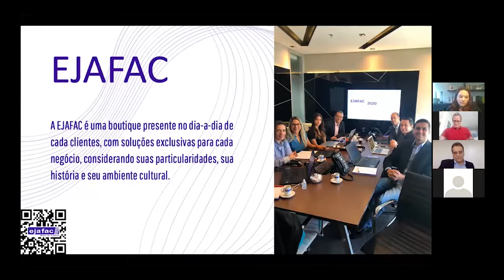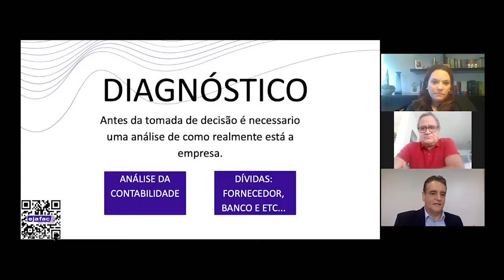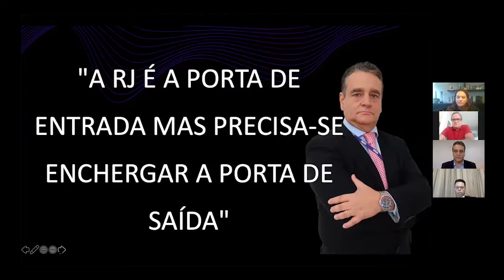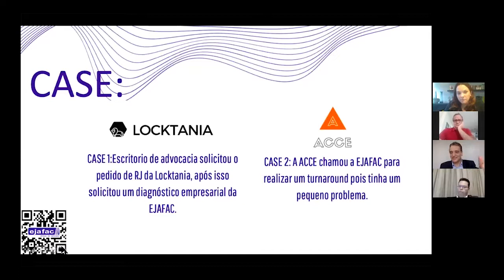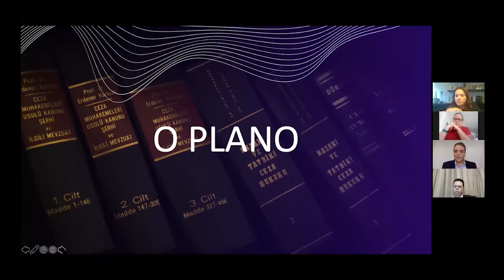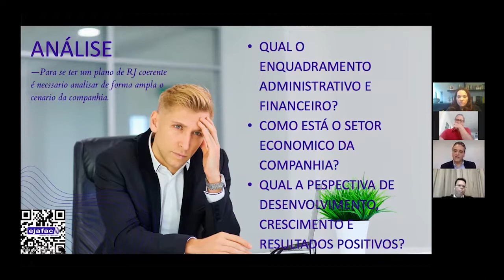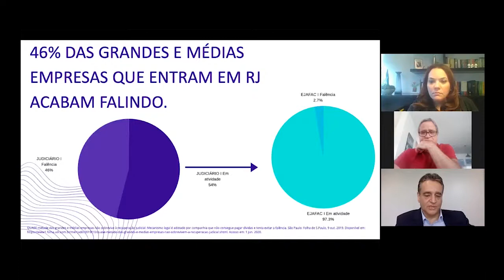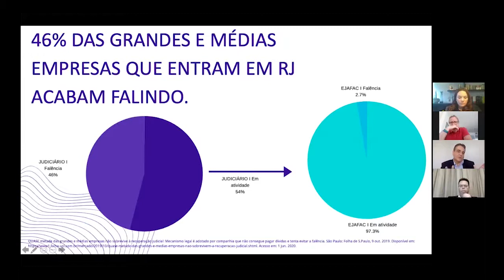Webinar: Recuperação Judicial Pós Covid-19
Realização: Comissão de Assuntos Jurídicos da CCBC

Palestrantes:
João de Oliveira Rodrigues Filho
Juiz de Direito, TJSP

Fernando Camargo
Sócio-diretor de Finanças Corporativas, especialista na área de infraestrutura, LCA Consultores

Luciana Celidonio
Partner, Tauil & Chequer Advogados associado a Mayer Brown

Elias José Azevedo
Sócio CEO, Ejafac

Moderador:
Alberto Murray Neto
Murray Advogados e Coordenador da Comissão de Assuntos Jurídicos